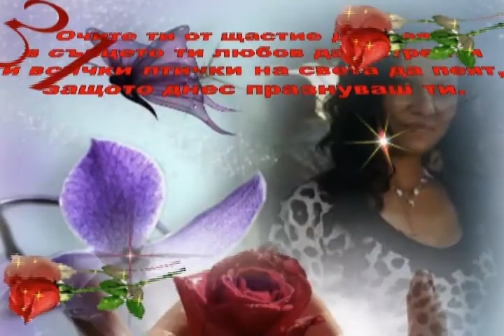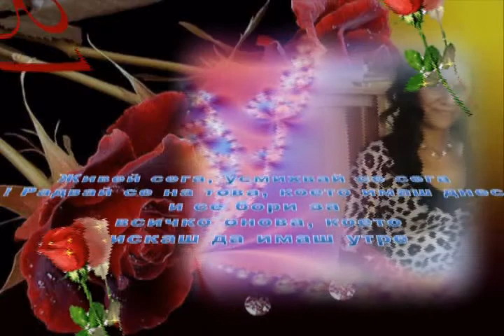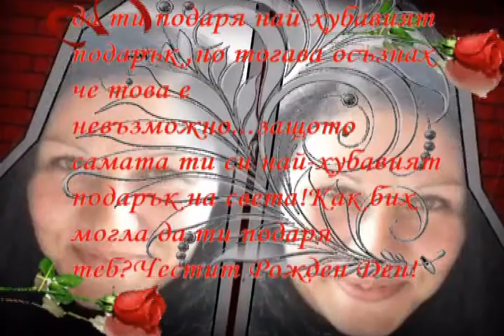Честит Рожден Ден Катя!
Грижи и неволи забрави,
с усмивка празника си посрещни!
Дните да минават и да не тежат,
годините да се трупат, но да не личат!
С много обич, с малко думи,
ти желая  здраве, щастие и красота
за твоята добра душа!  От мама